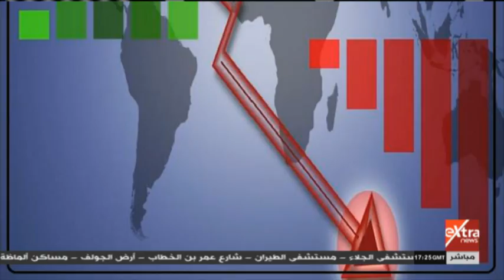مال وأعمال | سياسة نقدية غير تقليدية لتنشيط الاقتصاد وزيادة السيولة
مال وأعمال | سياسة نقدية غير تقليدية لتنشيط الاقتصاد وزيادة السيولة - مدارس التكنولوجيا التطبيقية